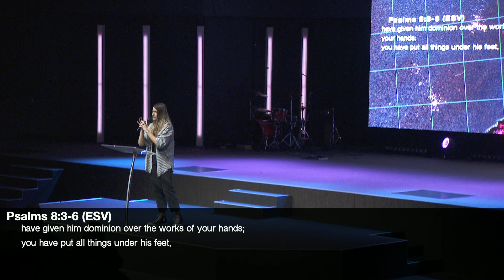the hour of honour - Laura Armstrong // September 2021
Welcome to our online church service.

This message was recorded at C3 Church Bridgeman Downs on the 12th September 2021